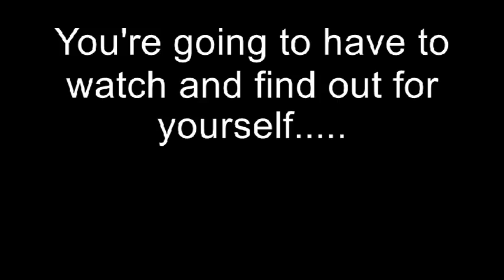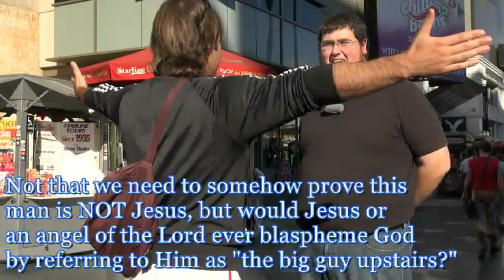Ken Cook's (CARM) Strange Hollywood Boulevard Conversation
After Ken Cook finished open-air preaching, he was approached by a man who seemed positive about what Ken was doing. The man--originally born in Los Angeles, transplanted in London, and now living in Holloywood--described himself as a "spiritual teacher." According to the man, he had a spiritual awakening a year ago when his "guardian angel" spoke to him.

Toward the end of the conversation, the man revealed his true identity.